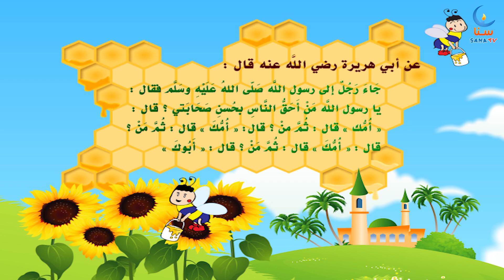أطيب الكلام - احاديث نبوية للاطفال - حديث عن الأم | قناة سنا SANA TV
احاديث نبوية للاطفال - احاديث الرسول - حديث عن الأم

الحديث :
عن أَبُي هُرَيْرَةَ، جَاءَ رَجُلٌ إِلَى النَّبِىّ صلى الله عليه وسلم فَقَالَ‏:‏ يَا رَسُولَ اللَّهِ، مَنْ أَحَقُّ النَّاسِ بِحُسْنِ صَحَابَتِى‏؟‏ قَالَ‏:‏ ‏(‏أُمُّكَ‏)‏، قَالَ‏:‏ ثُمَّ مَنْ‏؟‏ قَالَ‏:‏ ‏(‏ثُمَّ أُمُّكَ‏)‏، قَالَ‏:‏ ثُمَّ مَنْ‏؟‏ قَالَ‏:‏ ‏(‏ثُمَّ أُمُّكَ‏)‏، قَالَ‏:‏ ثُمَّ مَنْ‏؟‏ قَالَ‏:‏ ‏(‏ثُمَّ أَبُوكَ‏)‏‏.‏
إنتاج : سنا

ساهم بنشر رسالتنا الهادفة عن طريق مشاركة الفيديو مع الآخرين :)